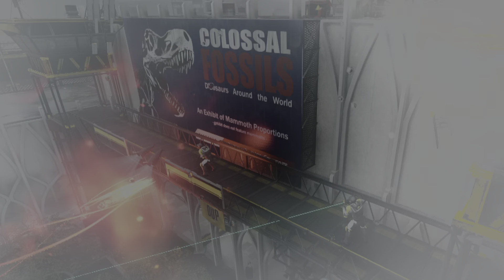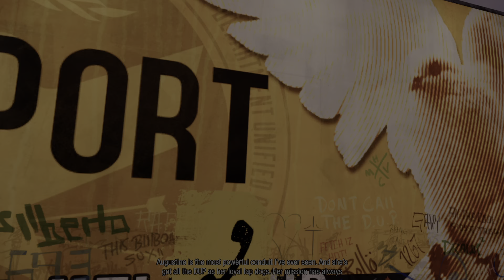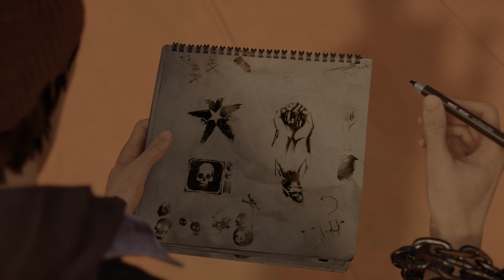inFAMOUS Second Son ps5 part3 no commentary